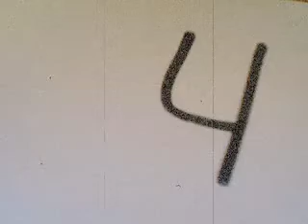The Mummies Crown copy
The Mummies Crown